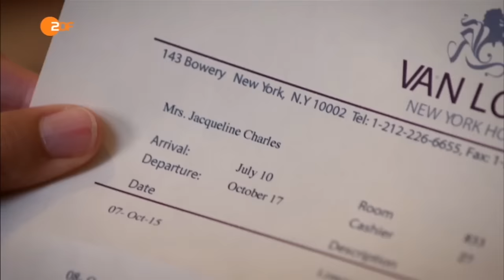Christian Figueroa in the movie "Warum hab ich ja gesagt?"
German movie "Warum hab ich ja gesagt?" where I play the Hotel Manager. In this scene I am delivering bad news to actress Ursula Karven. Directed by Carlo Rola. Please Visit and LIKE my Facebook Artist